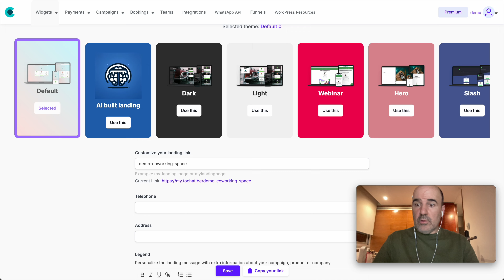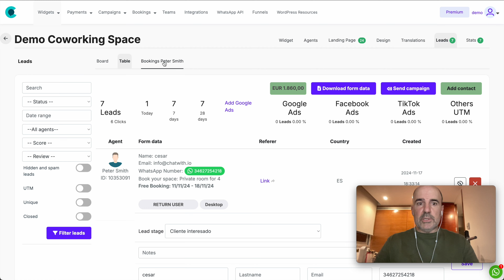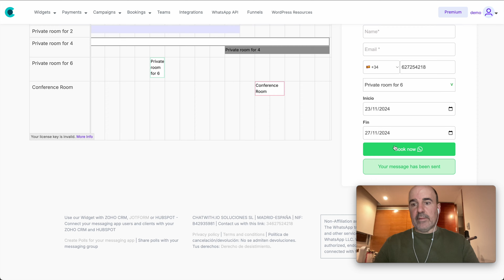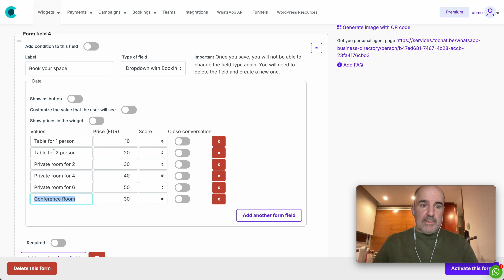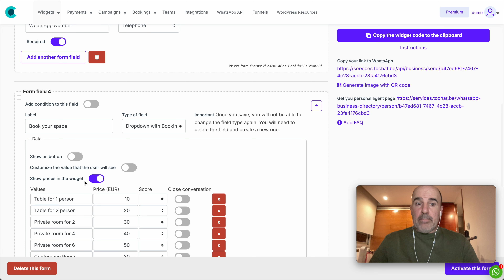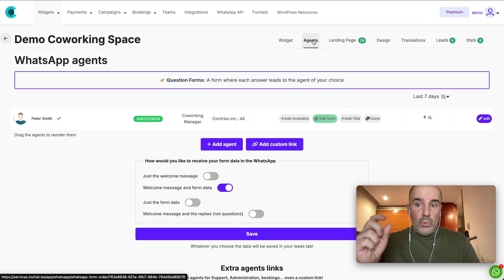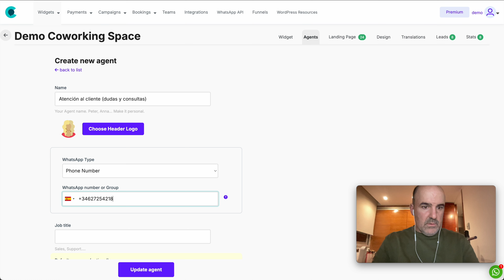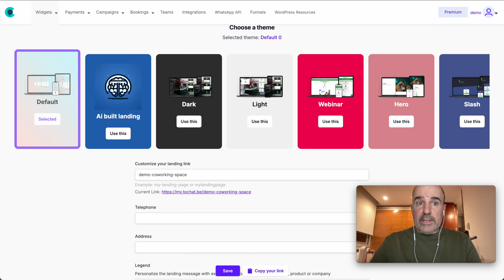Reservas con WhatsApp para días completos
Compra tu licencia en  @appsumo   (BLACK FRIDAY)
Oferta